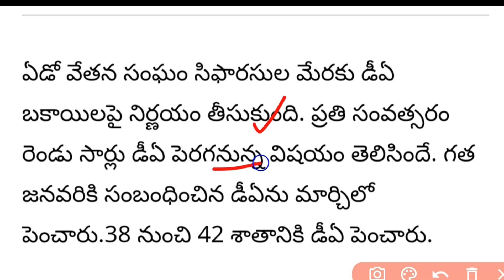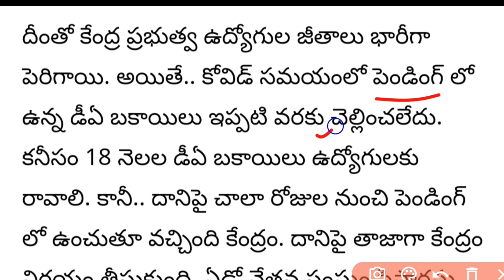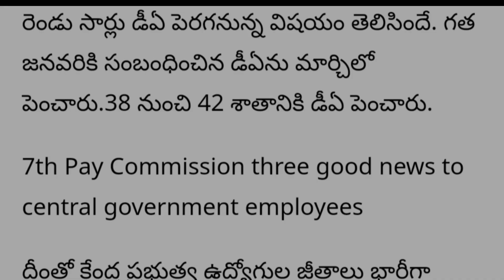DA బకాయిలు చెల్లింపుల పై ప్రభుత్వం తాజా సమాచారం | Good news to Government Employees and pensioners